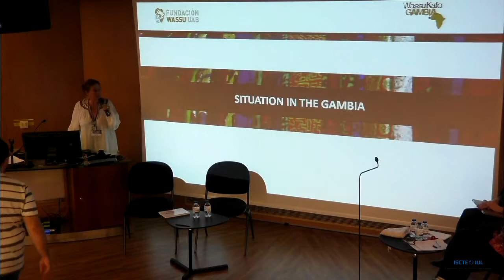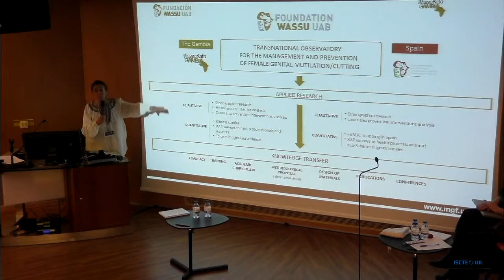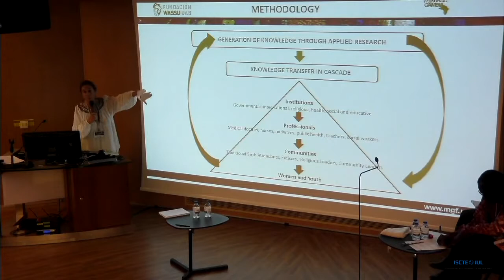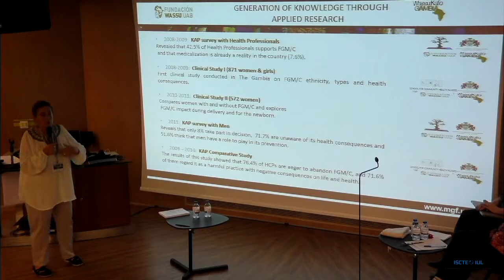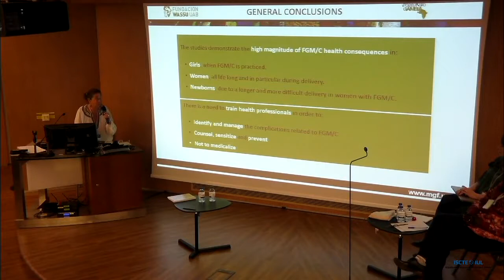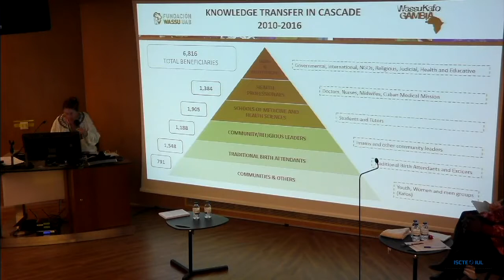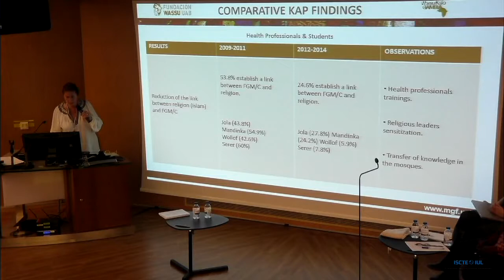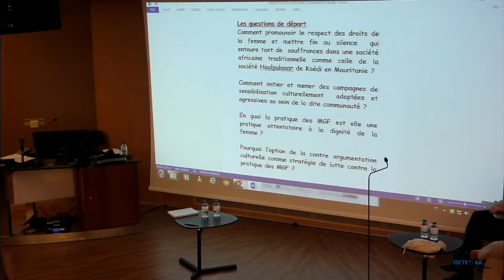Roundtable 1: Models of Combat and Prevention of FGM/C in West Africa. 3rd IS MAP-FGM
Speakers:
Adriana Kaplan – “Transnational Observatory of applied research to knowledge transfer in cascade”
Abdoulaye Doro Sow – “Cultural counter-argumentation as cultural strategy to combat the practice of FGM”

3rd International Seminar MAP-FGM: Institutional Responses to FGM/C.
Lisbon, September 28th